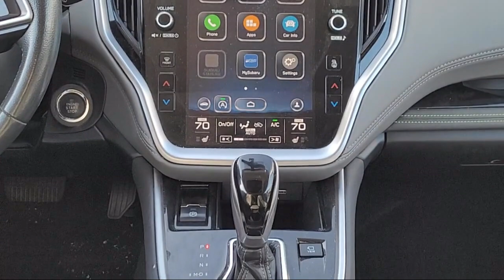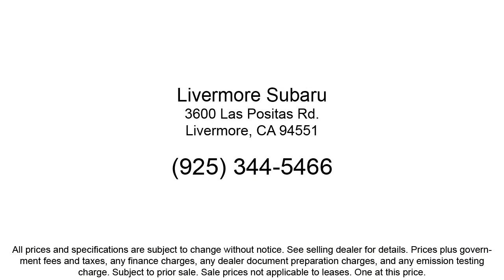2021 Subaru Outback Onyx Edition XT Sport Utility Livermore Pleasanton Dublin Tracy Fremont San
2021 Subaru Outback Onyx Edition XT Sport Utility Stock Number: PS34263A Vin:4S4BTGLD6M3190104.